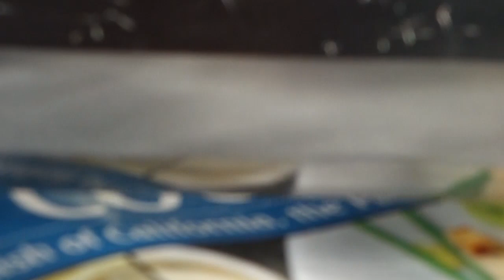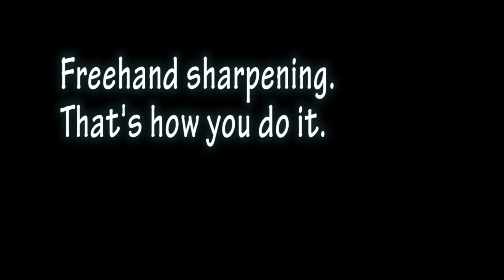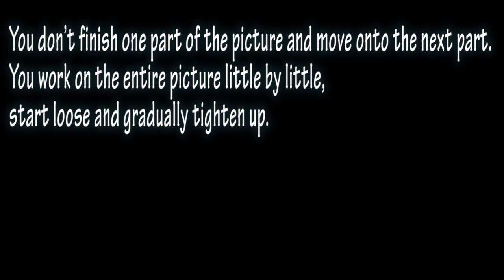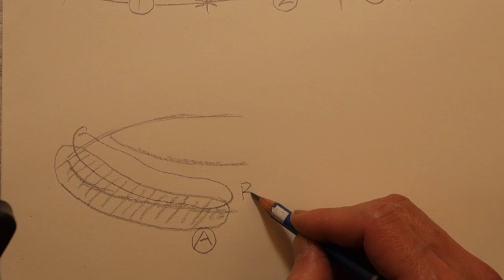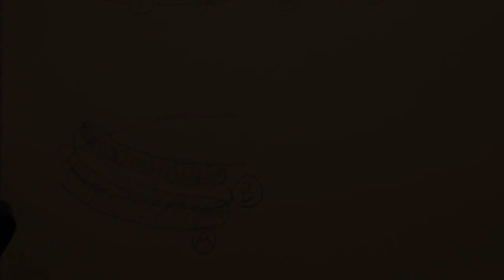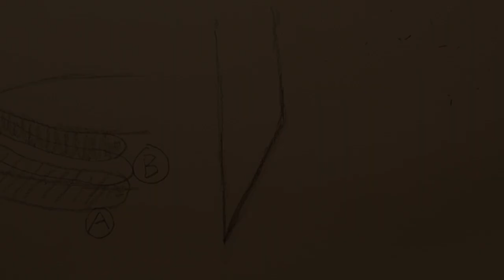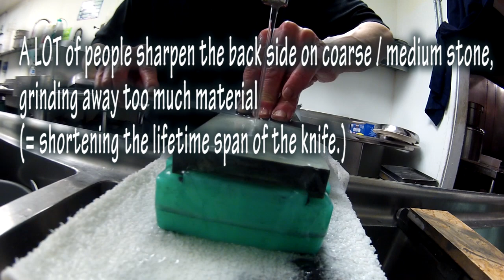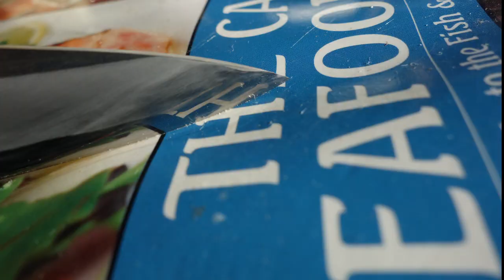Yanagiba (Sashimi slicer)sharpening (Hitachi blue #2 steel, Watanabe blade)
Freehand sharpening Yanagi-ba (sashimi slicer) on ceramic stone
(270mm Watanabe blade, Hitachi Blue #2 steel)